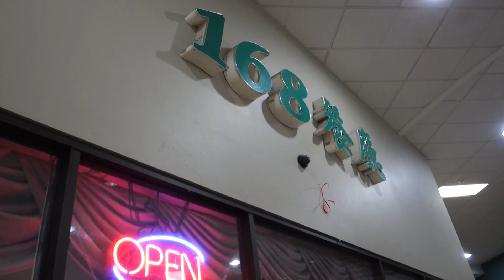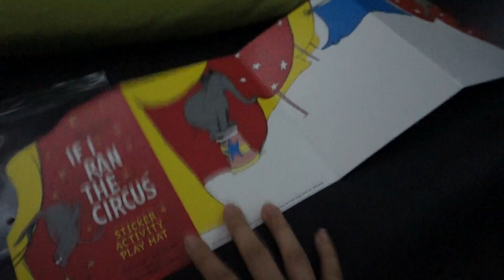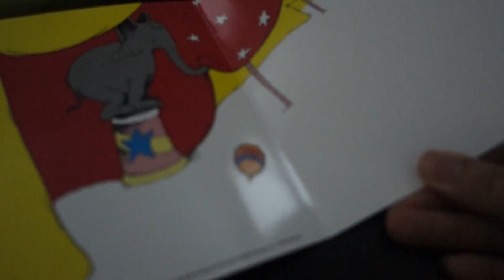VLOG 077: Get Out of the House | Lucky Munjii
We head to Emeryville for some ramen and shopping. Then we cozy it up at home again in another rainstorm.